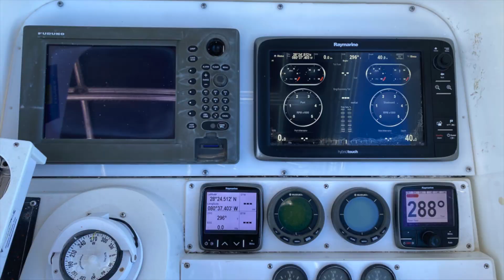2000 CONTENDER 35 WALKAROUND TWIN SUZUKI 900 HRS ***COCOA BEACH, FLORIDA***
PLEASE CALL RICK MELLEN